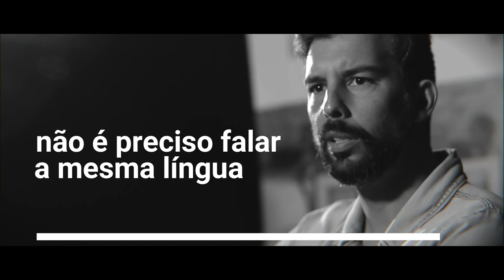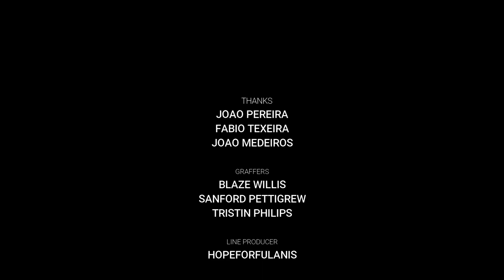HOPE FOR FULANIS HISTORIA Joao Medeiros